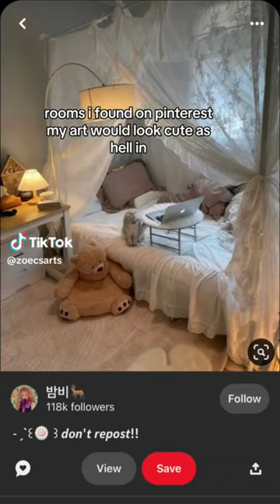arttiktok art painting abstractart ballet ballerina oilpainting pinterestaesthetic shorts